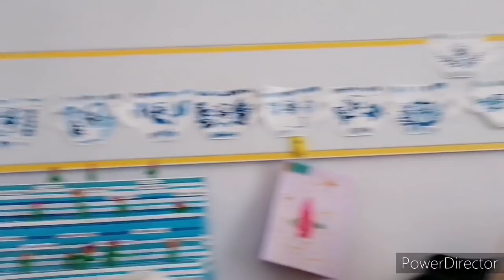Сдала анализы, забрала детей из садика, покупки.